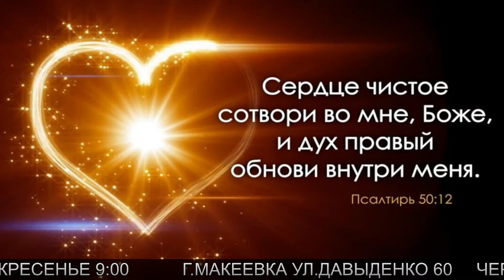Всё от Него